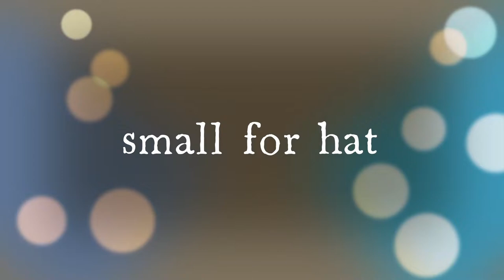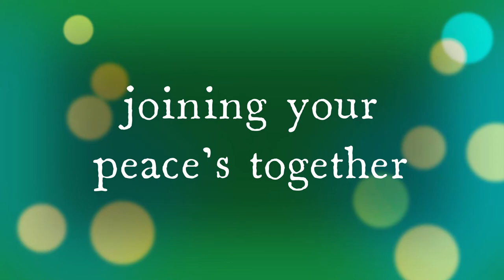puzzle peace pocket scarf autismawareness #18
This video is for the scarf and puzzle peace for that hat please use the link provided below
National Autistic Society (UK)
Are the UK's leading charity for people on the autism spectrum and their families. Since 1962, They have been providing support, guidance and advice, as well as campaigning for improved rights, services and opportunities.
patterns avaibile are
Biddy baby blanket
naughty santa and fairy wine box hoders
Free poppy brooch 2021
Unicorn blanket , Max the koala, Penguin , moose and cupcake c2c
blankets and Hearts of hope key chain
Giant unicorn and spider pillows

Now stocking the Max the Koala C2C yarn kit for £7.00 +p&p

ALL messages containing email addresses or links go striate to the "held for review" section. I do not share others information in the chat section. so these messages will be deleted 😣🤗
This is UK Girls sizing                   uk boys sizing

small with 16 FDC
 4 years  3ft 4.3in (102.3 cm)  3ft 3.5in (100.3 cm) 19r
 5 years  3ft 7in (109.2 cm)  3ft 6.5in (107.9 cm)
 6 years  3ft 9.5in (115.5 cm)   3ft 9.5in (115.5 cm)
 7 years  3ft 12in (121.9 cm)  3ft 11.7in (121.1 cm)
 8 years  4ft 2.4in (128 cm)  4ft 2.5in (128.2 cm)
 9 years  4ft 4.5in (133.3 cm)  4ft 5in (133.3 cm)
 10 years  4ft 6.5in (138.4 cm)  4ft 6.5in (138.4 cm)
 mediam 18 0R 20 FDC
11 years  4ft 8.5in (143.5 cm)  4ft 8.7in (144 cm)
 12 years  4ft 10.7in (149.1 cm)  4ft 11in (149.8 cm)
 13 years  5ft 1.5in (156.2 cm)  5ft 1.7in (156.7 cm)
 14 years  5ft 4.5in (163.8 cm)  5ft 2.5in (158.7 cm)
 15 years  5ft 7in (170.1 cm)  5ft 2.9in (159.7 cm)
large 22 FDC
 16 years  5ft 8.3in (173.4 cm)  5ft 4in (162.5 cm)
 17 years  5ft 9in (175.2 cm)  5ft 4in (162.5 cm)
 18 years  5ft 9.2in (175.7 cm)  5ft 4.2in (163 cm)
 19 years  5ft 9.5in (176.5 cm)  5ft 4.2in (163 cm)
 20 years  5ft 9.7in (177 cm)  5ft 4.3in (163.3 cm)
 21 years  5ft 9.8in (177.4 cm)  5ft 4.3in (163.4 cm)